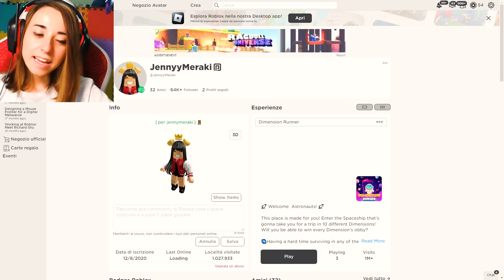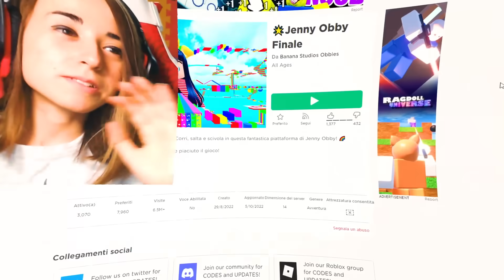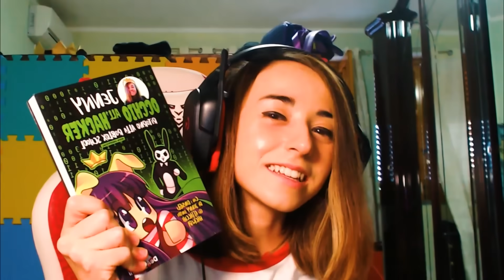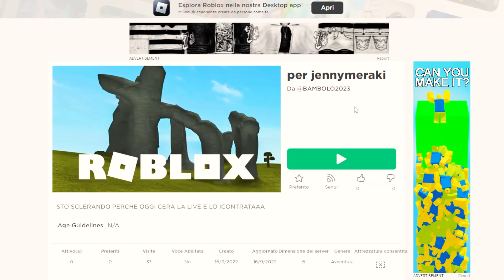Roblox Ha Fatto Un Gioco Su Di Me!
Raghi! Ordinate qui il nuovo libro
"Occhio all'Hacker ritorno alla Roblox School"

Raghi! Oggi ho scoperto alcuni giochi su di me!

SEGUIMI QUA!